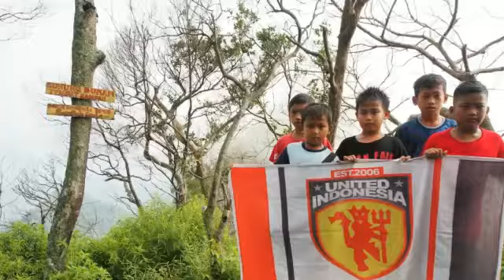road to anniversary uimop (Created